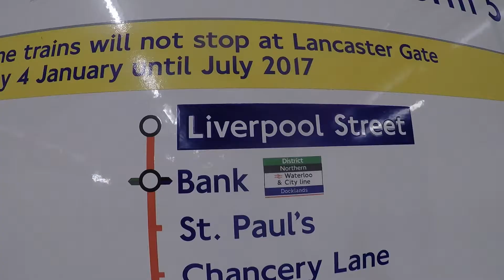Presenting at Social Day 18 & The Cheap London Hostel - VIDEO DIARY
Thanks for tuning in to see what I get up to.

New videos coming every Sunday evening (maybe Monday if it's been a busy week)

FILMED USING
On the go:
GoPro Hero 4
3 Way Mount

Live Videos:
Mic Mount
Deadcat for Mic
Mic iPhone adaptor wire
Lightning to headphone jack